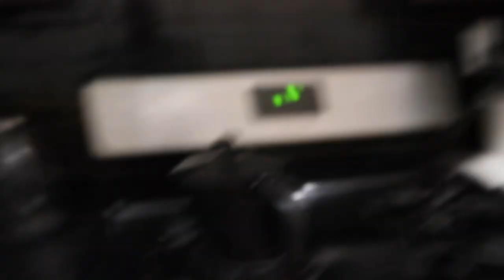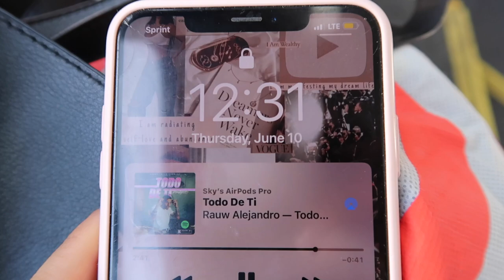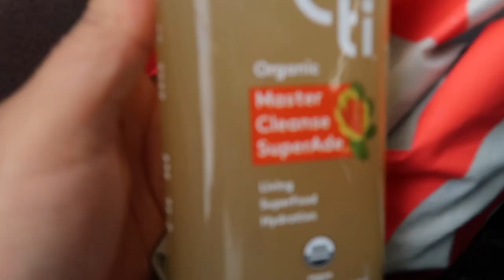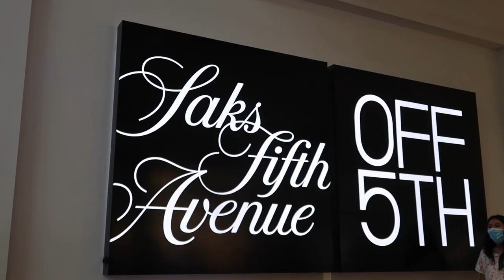VLOG| getting my nails done, outlet mall & more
Welcome back to another vlog I took a two-week break from editing, but I'm back. The next video will be up on Thursday

 ✨Music Used✨
"Wine " by Music by Lukrembo

xoxo,
Sky♡